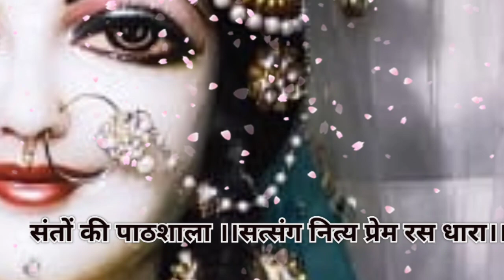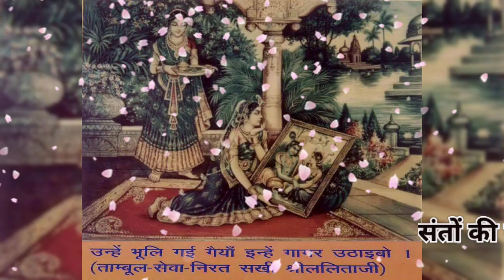भगवान को भजन करने वाला अधिक प्रिय है।।पूज्य श्री भाई जी।।hanuman prasad ji poddar pravachan